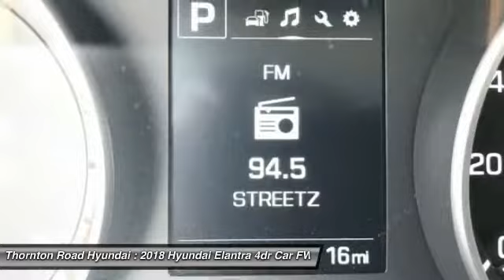2018 Hyundai Elantra Lithia Springs Georgia T5194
2018 Hyundai Elantra SEL

Thornton Road Hyundai
669 Thornton Rd.
Lithia Springs Georgia 30122

Pick up this Silver 2018 Hyundai Elantra, available today at Thornton Road Hyundai. This could be the one you've been searching for.